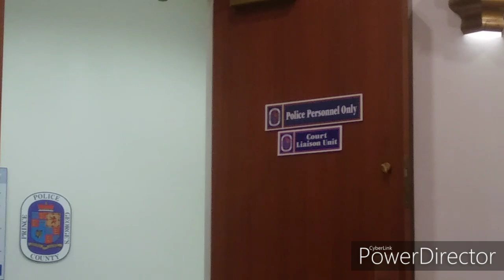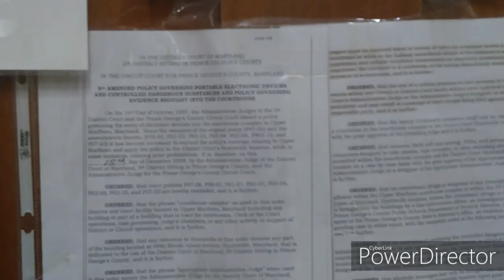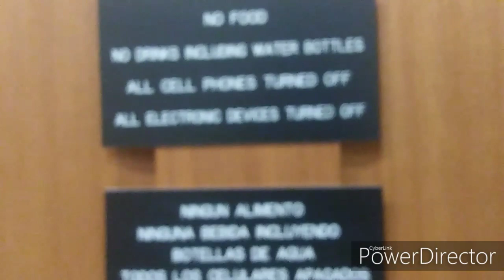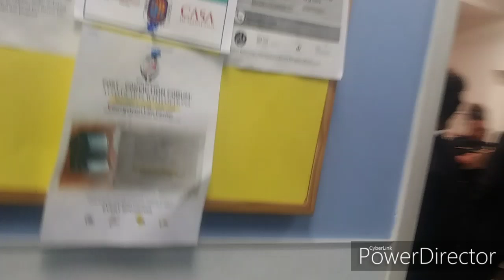(Must See) DETAINED by Psycho Sheriffs Upper Marlboro CourtHouse 1st Amendment Audit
BE BLUNT V1 MERCHANDISE

They thought they had me, mhmm gotta try harder then that!!!

Give them a call at the court house and let them know we have the freedom to film where we want, and want to feel comfortable doing it.